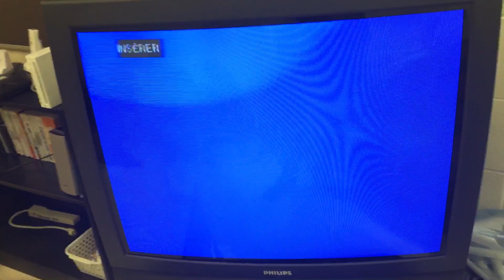Opening to the easter bunny is coming to town 2008 DVD